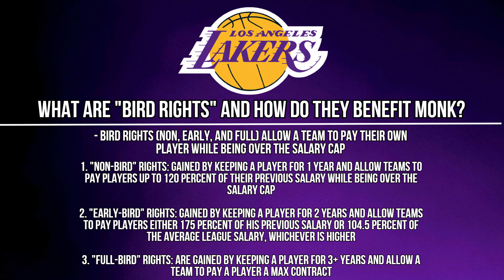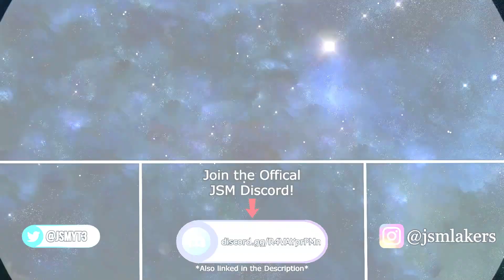Lakers Re-Signing UPDATE on Malik Monk! + Kyrie Irving TURNS DOWN the Lakers to Return to the Nets!